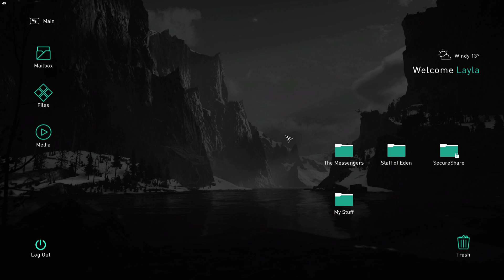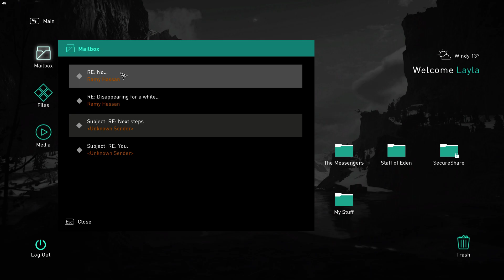I wish i hadn't been born into the assassins- Desmond Miles & Covid19 || Assassin's Creed Valhalla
There are some audio recording in Assassin's Creed Valhalla. Which gives you behind the scene sense of animus simulation.